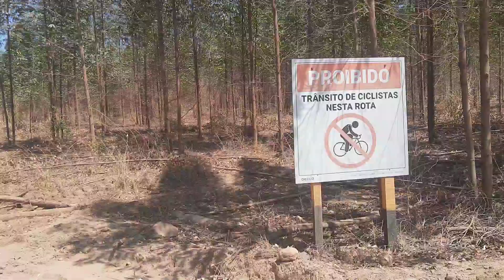" VOLVO MADEIREIRO, NA IMENSIDÃO DA FLORESTA "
VINDO DE UMA ÁREA BEM DISTANTE.